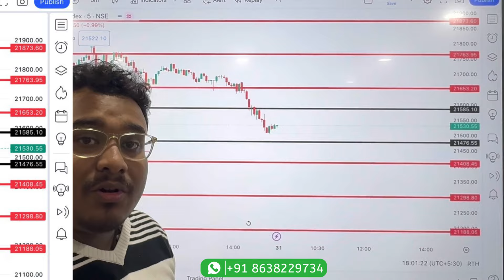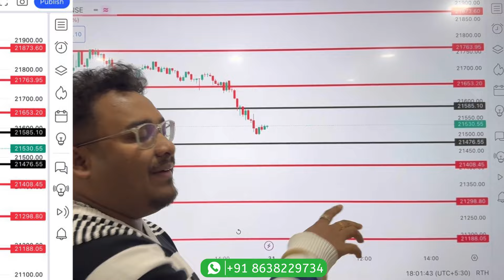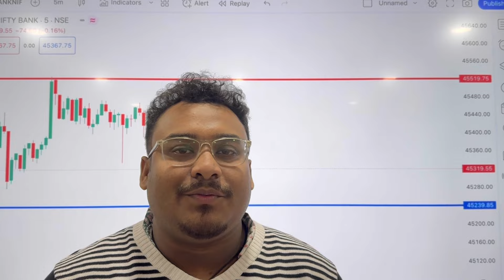FINLAB MAX SUPER LEVEL 31TH JANUARY | NIFTY ANALYSIS / By FinLAB